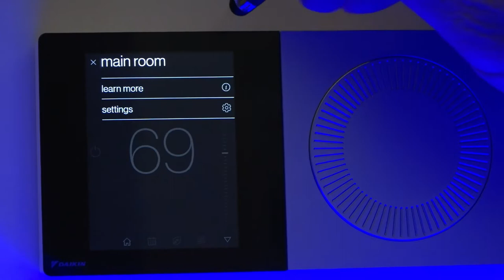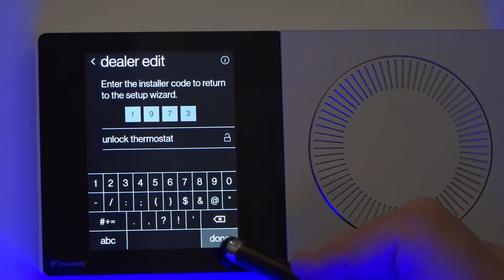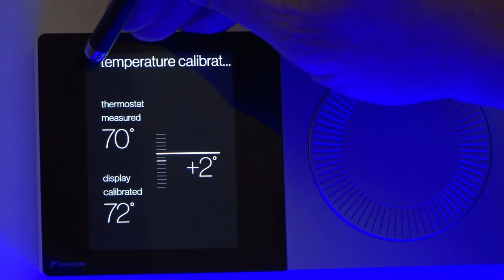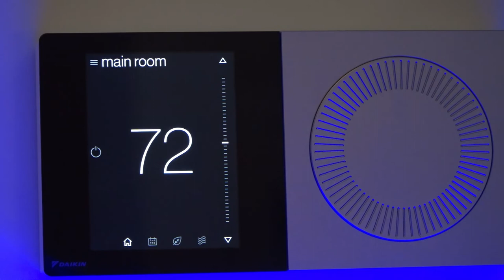Calibrating the Daikin one Stat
How to Calibrate the Daikin One Plus thermostat temperature and humidity